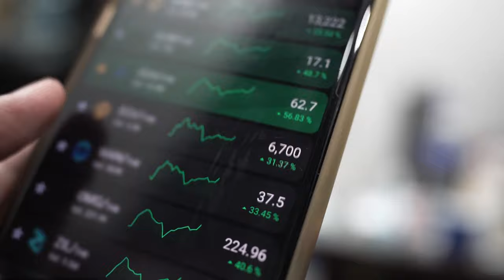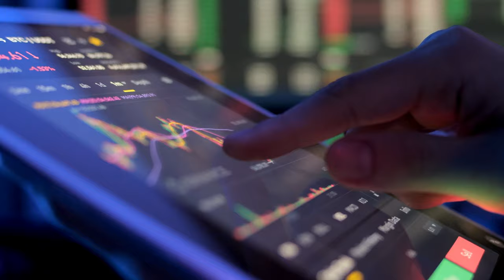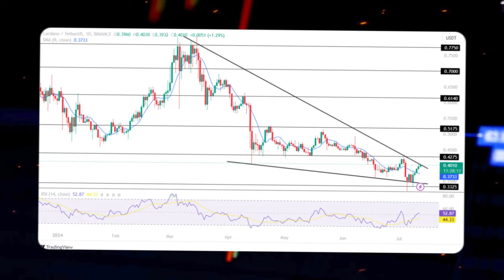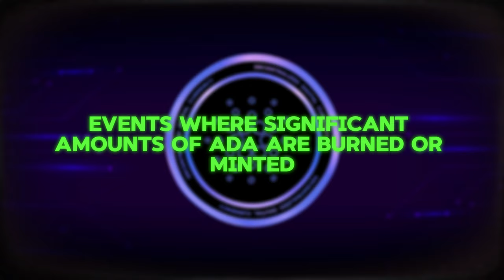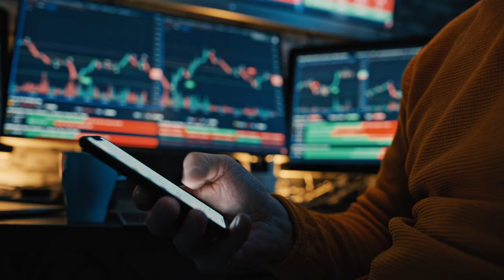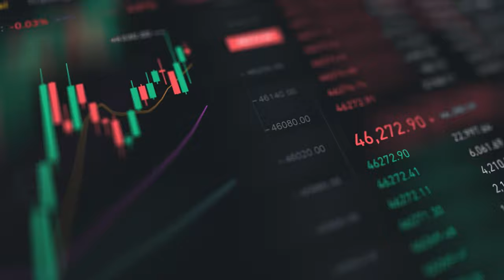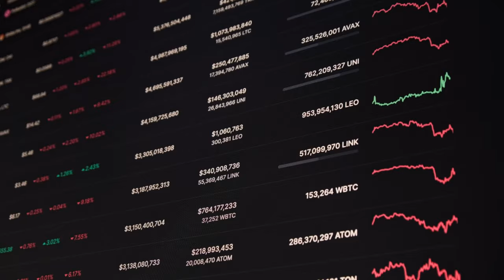Cardano ADA Price Prediction: Next 5 Years?